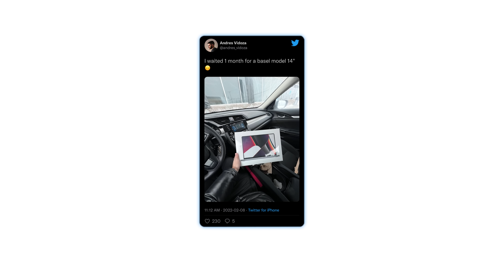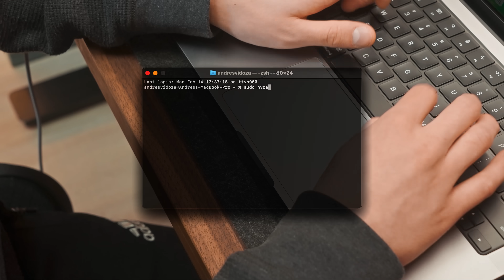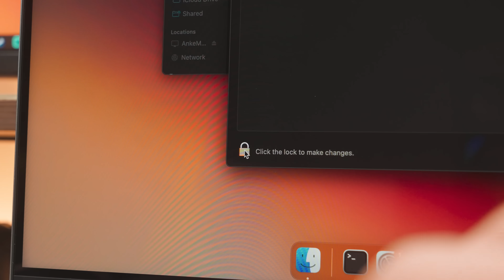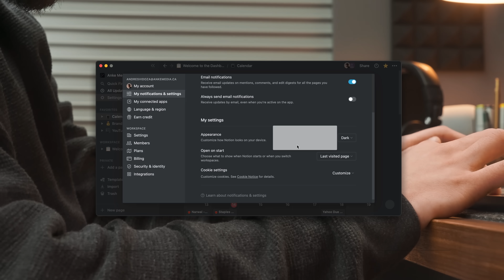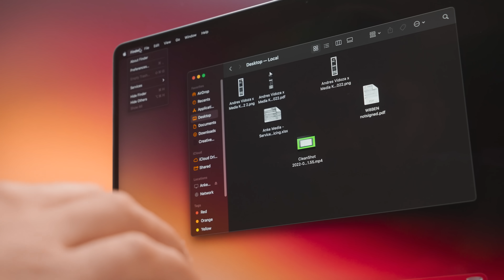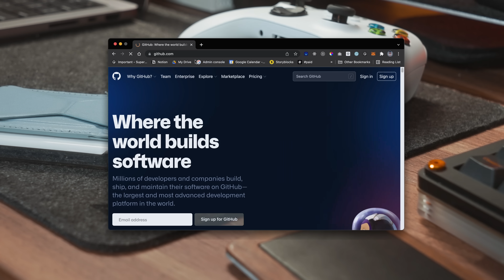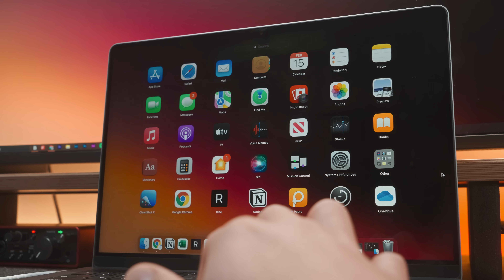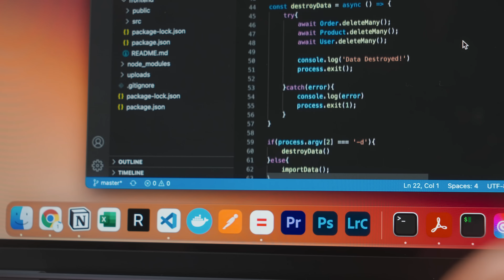Setting up new M1 Pro MacBook Pro 14” - Apps and Settings + Tips & Tricks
Where I get All My Sounds Effects, Extra Broll, Overlays & Motion Templates?

📸 Featured Products
LG Monitor | 🇨🇦
Keyboard | @SMKyeboards on Instagram
Light (Palm light) - ANDRESOFF ($20 off any order from their site)

🖨️ Productivity Setup
Monitor Mount bottom | 🇨🇦
Monitor Mount top | 🇨🇦
LG Monitor | 🇨🇦
Dell Monitor (new model) | 🇨🇦

00:00 | Cinematic Banger!
01:06 | Hello!
01:35 | The Basic
04:02 | My Productivity App
05:44 | Productivity setup
07:03 | Finder tips & tricks
08:43 | Development setup
10:49 | Trackpad settings
11:48 | More Tips & Tricks
12:28 | My Editing Apps
13:46 | My thoughts on this laptop!